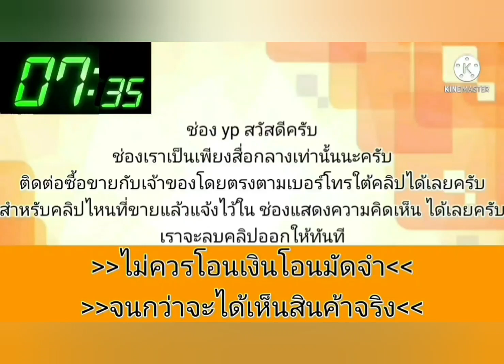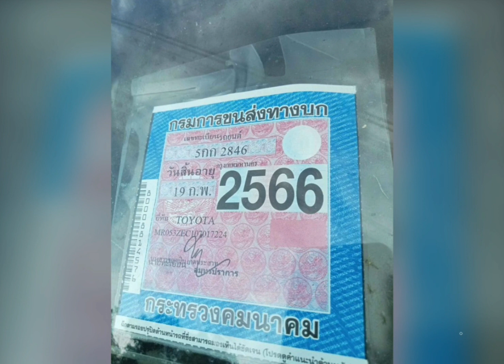ขายถูกๆ‼️ 39,000 บาท👍โตโยต้าเกียร์ออโต้💥คุ้มค่าคุ้มราคา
2002 Toyota corolla altis

฿39,000

Toyota altis เครื่องดีเกียรออโต้ทำงานปกติดี แอร์ฉ่ำ ภาษี66เล่มชุดโอนครบ พายในสะอาด เพลงมีฟัง แม็คสวย ยางดี ช่วงล่างดี สีไม่สวยมาก ขับไกลได้น้ำไม่ดันควันไม่ไหล ปทุมธานี ถนนติวานนท์ 0617,954,954